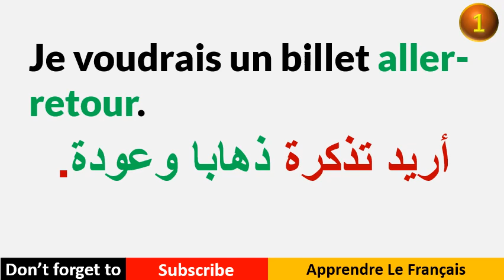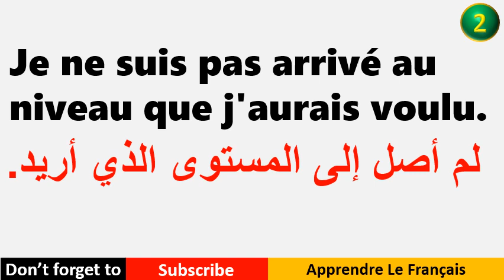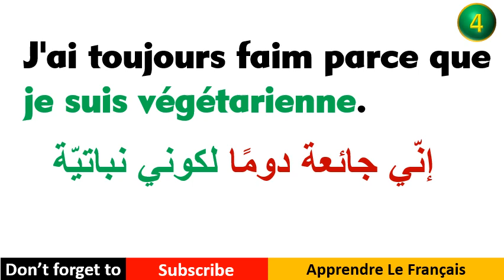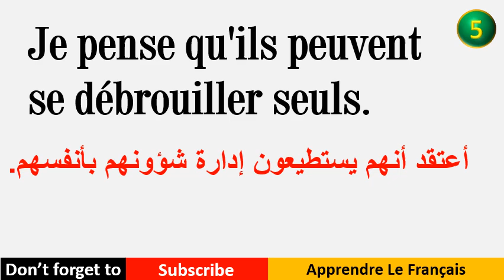Apprendre Le Français |تعلم 5 جمل فرنسية كل يوم السلسلة 53